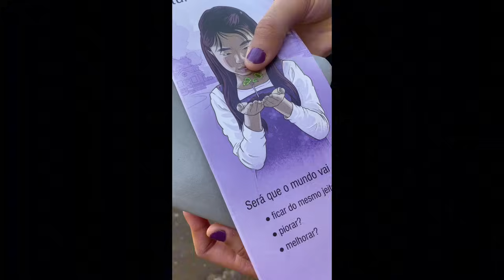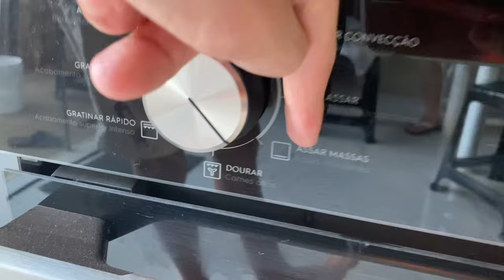youtube video #-8RwBUDESm8